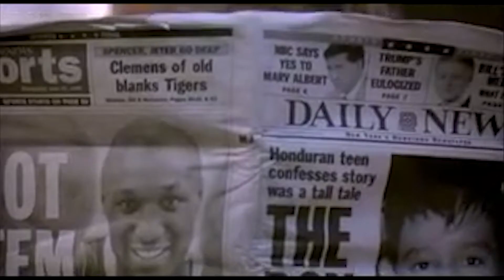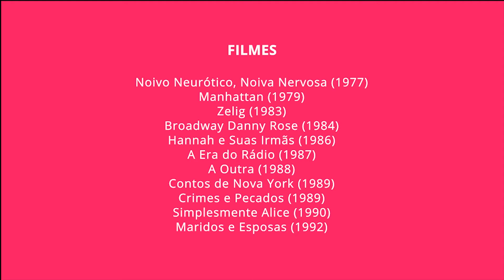A NOVA YORK DE WOODY ALLEN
Woody Allen e Nova York: uma história de amor.

| EDIÇÃO: Joyce Pais